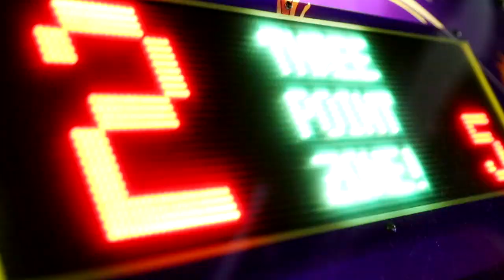GETTING BOYFRIEND "IN THE MOOD" THEN CHANGING MY MIND TO SEE HOW HE REACTS...